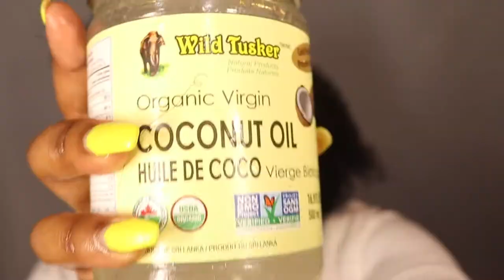Curly Hair (Twist Out) Routine For Natural Hair | Myiesha Bulhi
In this video I show you how I do my twist out after I wash my hair. I find that these steps truly help my hair stay moisturized, detangled and protected until I'm ready to let the twists out.

SN: If I was just going to wear my natural curl pattern (no twisting) I would still use all of these products in my hair in pretty much the same way. Only difference is I would add gel and hair pudding so the curls last all day without excessive frizzing!

Thanks again for keeping up with me!
-My♡

Products used:

Creme of Nature Argan Oil  - Strength & Shine Leave-in Conditioner

Sunflower Mega Care - Argan Oil - Premium Natural Hair Oil

Wild Tusker - Organic Virgin Coconut Oil

Cantu - Shea Butter - Moisturizing Curl Activator Cream